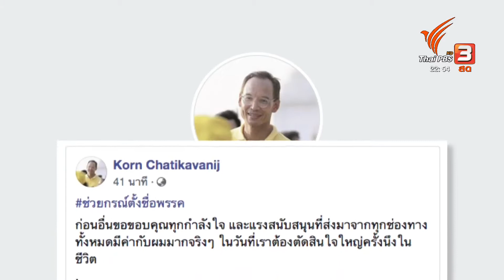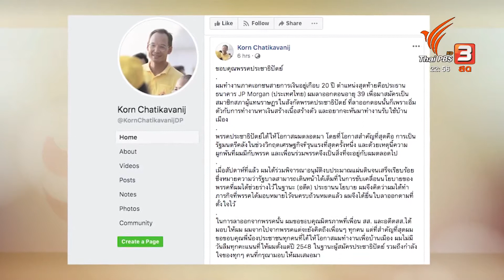ThaiPBS World (January 17, 2020) : Korn to set up new political party